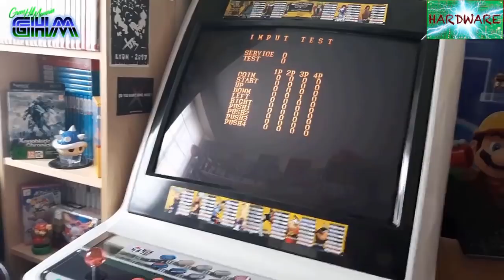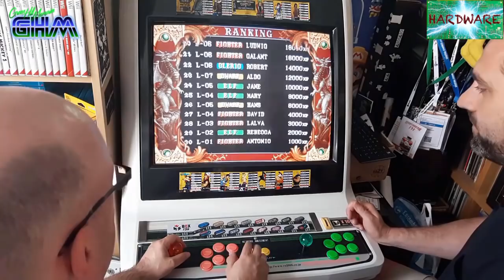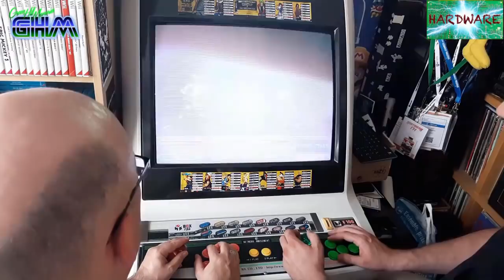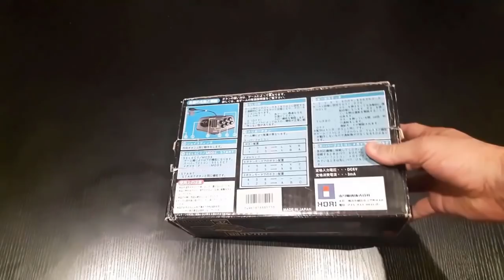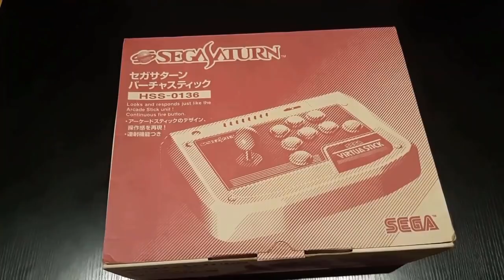[Hardware #013] Sticks arcade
Aujourd'hui, Gwenroc et Gregovitch vous présentent leurs sticks arcade et aussi des  astuces pour les modifier, voire les créer !
Ça fleure bon la bricole, les fils et les connecteurs.
Objectif des deux compères : brancher des sticks supplémentaires sur une borne 2J pour jouer à 4 sur des Beat Them Up d'exception.
Pari réussi ?